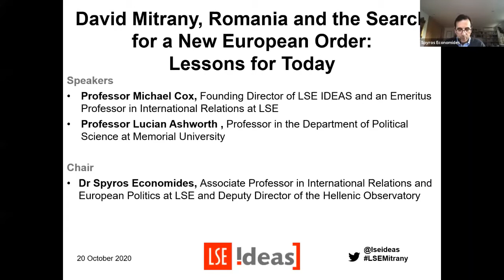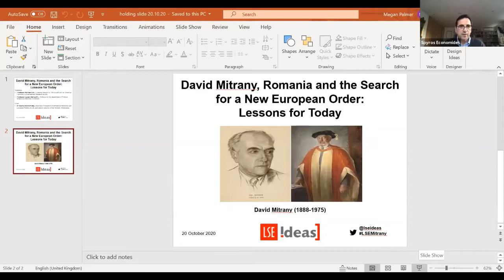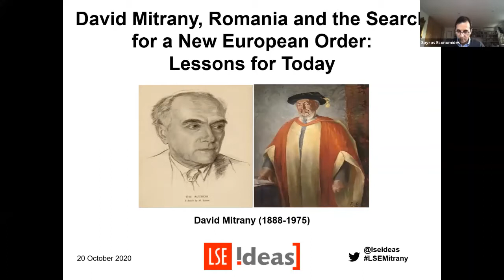David Mitrany, Romania and the Search for a New European Order | LSE IDEAS Online Event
Lucian Ashworth and Michael Cox discuss David Mitrany's impact on international relations and how his Romanian origins influenced his thinking.

This event was streamed live on Facebook on Tuesday 20 October 2020.

Speakers:
🔴 Lucian Ashworth
🔴 Michael Cox

Chair:
🔴 Spyros Economides